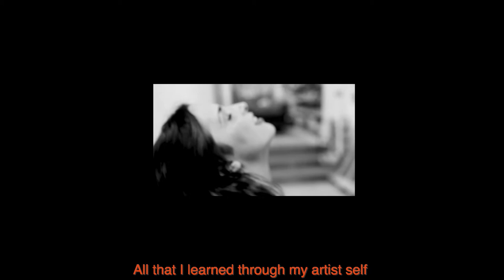EXISTO * Artist: Marisa Román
Project: EXISTO -VOL I -
EXISTO es un proyecto artístico de VAIA,  que busca la verdad y el alma en el discurso de 13 artistas de América. Son documentales entre 2 a 3 min, no guionizados brindando autenticidad en cada capítulo.
En VAIA, creemos en el artista como una figura de aporte esencial al debate de ideas y conciencia social.
EXISTO is an artistic project by VAIA, which seeks truth and soul in the speech of 13 artists from America.
They are documentary films  between 2 to 3 min long, unscripted, giving more authenticity in every chapter.
In VAIA, we believe in the artist as a figure that contributes to the debate of ideas and social conscience.

crew
Creators : Vero Mata & AHernandezVera
other producer and creatives: Carlos David Trujillo, Whitney Conti
Subtitle : Pedro Camacho
Thanks to : Sergio andrade angarita CL, Luigi EscalanteARG , Victor garcia arg, curly sam NY